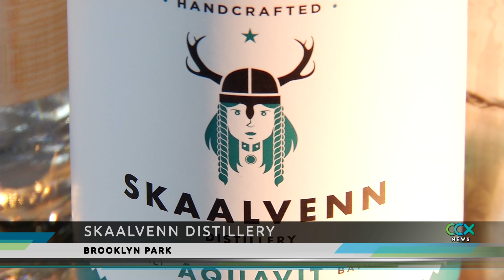Microdistillery, Cocktail Room Proposed for New Hope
New Hope’s Planning Commission will consider a proposal from a Maple Grove company to open a microdistillery and cocktail room in the former Mountain Mudd Coffee Shop. The tank used for distilling would only be about the size of a water heater in your home and the product would be served in mixed drinks in a cocktail room.